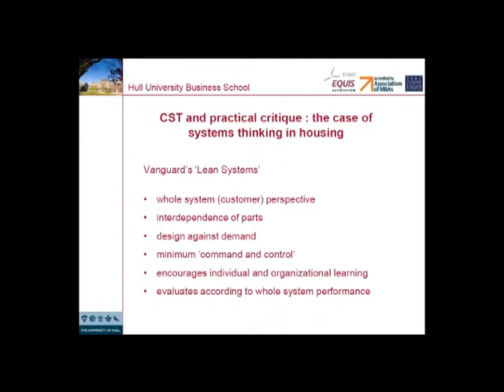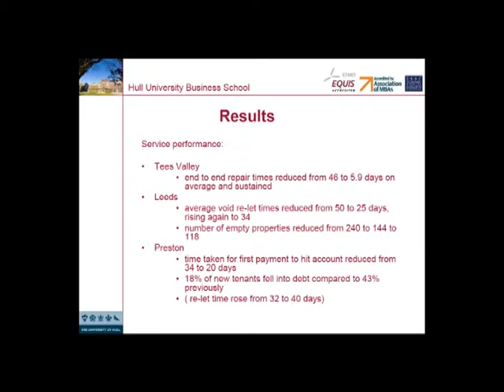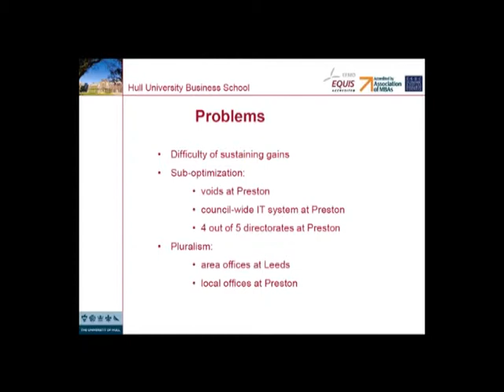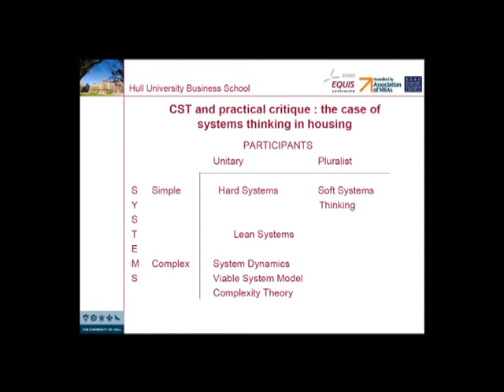Pt4 Prof. Mike Jackson: The Blockley Lectures in Systems